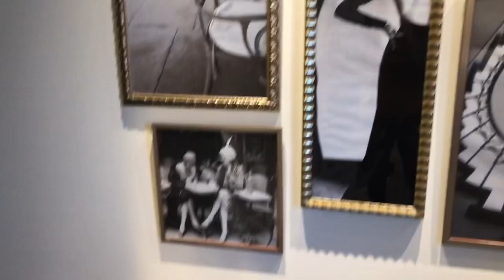TOUR PELO QUARTO DO HOTEL - MADRID